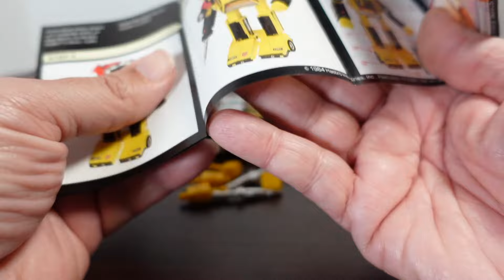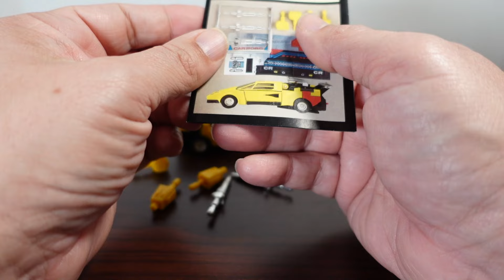Transformers G1 Sunstreaker Review - 1984 was an Awesome Year!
UPDATE: releasing to the public now!  Members you rock and more members only videos are coming!

Huge Shout out to Rocky at Krypto Comics here in Knoxville for the amazing sweet deal on this Holy Grail...I am forever in your debt...Literally:

This is for you members because I love all of you!

Today we look at the brother for one of my forever grails that I finally got a hold of - Transformers G1 Sunstreaker.  In 1984 this cost $9.99.

Sponsors of this video (aka places I like to shop and you should to):

Krypto Comics - Specializing in Comic Books, Pops, and Toys both Modern and Vintage:

Utopia Toys and Models - For all my SHFiguarts, Anime, and other toy needs:

Nirvana Comics - For my unique comics and graphic novels as well as modern and vintage books:

Chapters:
00:00 - Intro
02:01- Sunstreaker alt mode and contents
6:55 - Transformation
4:00 - Sunstreaker Bot Mode
11:31 - Compared to his brother
12:11- Final Thoughts
15:35 - Product Showcase